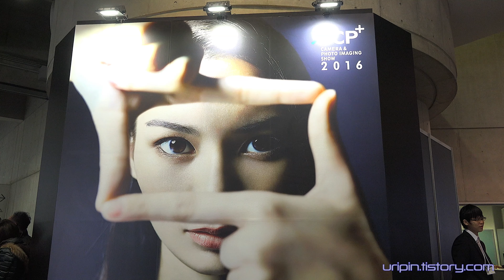CP+ Camera & Photo Imaging Show 2016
パシフィコ横浜